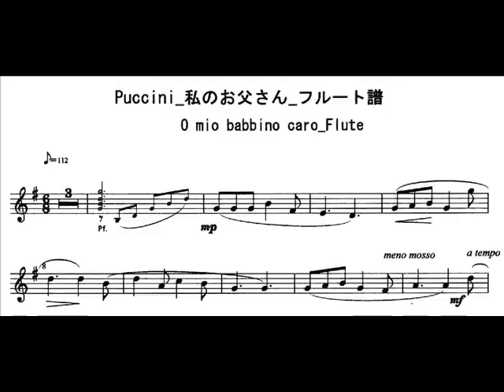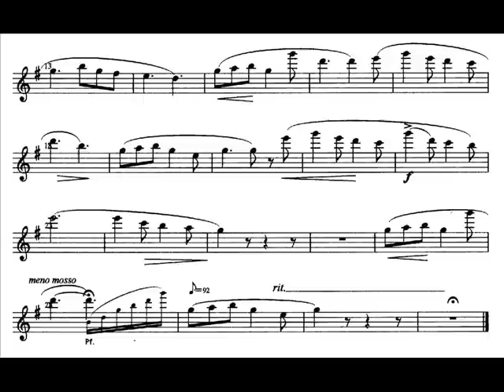MWOFL_Puccini_O mio babbino_caro_Flute_私のお父さん_伴奏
Music without flute (MWOFL) Puccini_O mio babbino caro_私のお父さん_プッチーニ
This music sound is made by PC software so that you can play by flute (or Violin/Oboe/Other instruments) accompanied with it.  Separately from this MWOFL, a performance by flute is uploaded as a sample.
ここで流れる音楽はパソコン用ソフトで作ったもので伴奏用音楽です。この伴奏音源に適したフルート用楽譜を、この曲を紹介しているブログ に画像として出していますので、ご自由にダウンロードしてお使いください。また、この投稿と別に、私自身が、この伴奏音楽を再生しながらフルートを吹いた演奏を録音した音楽を投稿